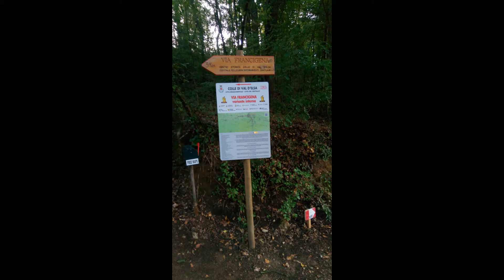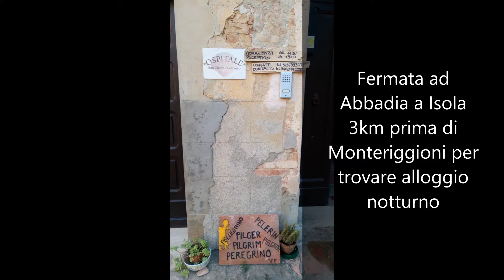LA VIA FRANCIGENA - 32^ Tappa: San Gimignano - Abbadia a Isola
"Lasciato San Gimignano, il paesaggio diviene meno domestico, con ampie estensioni di bosco - quercete in prevalenza - che rendono il cammino vario e con la piacevole alternanza di tratti ombreggiati e di aperti crinali coltivati a grano o a uliveto. La tappa è lunga ed è possibile dividerla in due tratte, prevedendo una sosta aggiuntiva a Colle Val D'Elsa, su una variante al percorso principale. Quello principale è il più filologico, testimoniato dalle due soste di Sigerico a Molino di Aiano e Pieve a Elsa. L'arrivo al castello di Monteriggioni è tra i più memorabili lungo la via:" (Terre di mezzo)